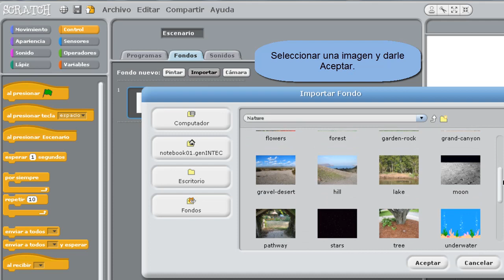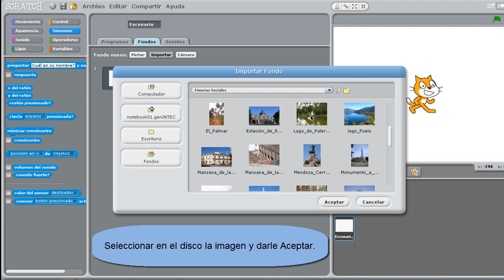Scratch - Establecer un fondo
Video tutorial de Scratch. Se muestra cómo establecer un fondo a través de las opciones del programa, y a través de otra imagen que se tenga en el equipo.